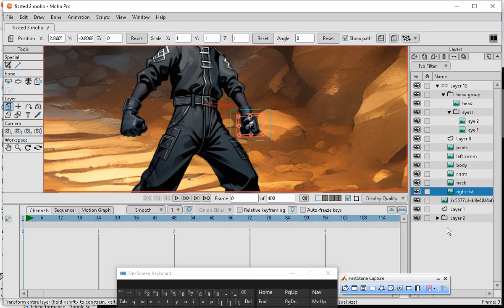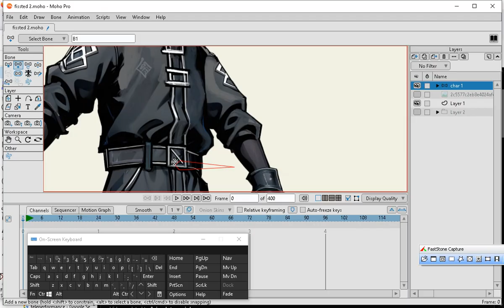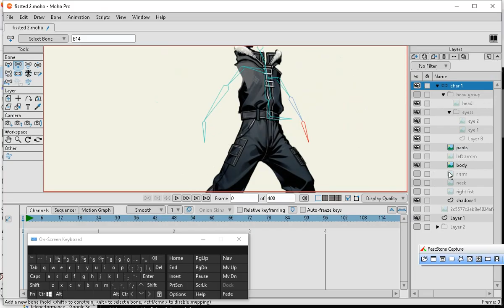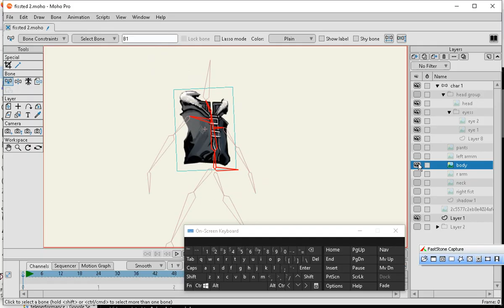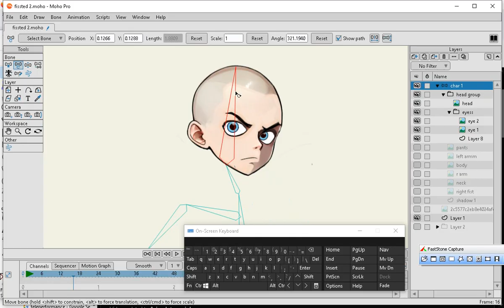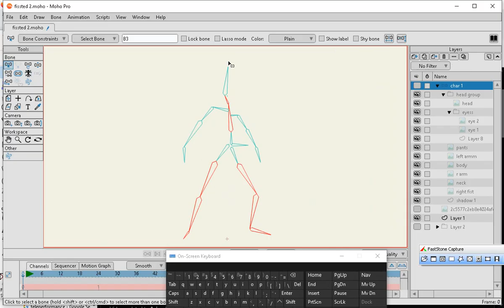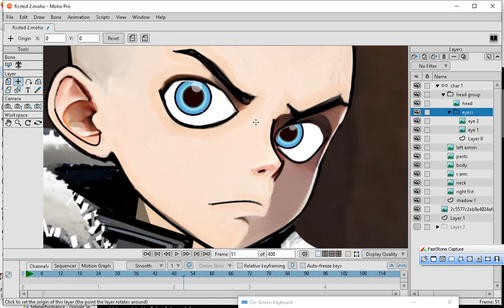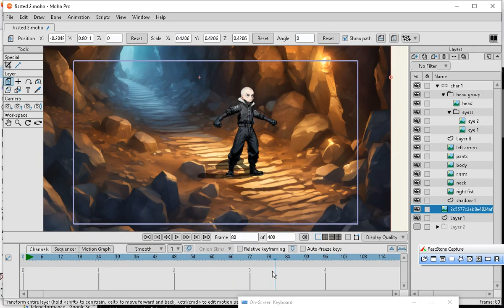MOHO 14 How to add QUICK BONES to a cut out PNG images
UPDATE part of you first animation series - How to add bones to a PNG image - Fix Bone Flex binding and adding to a puppet - MOHO 14 PROGRAM offers a free trial .